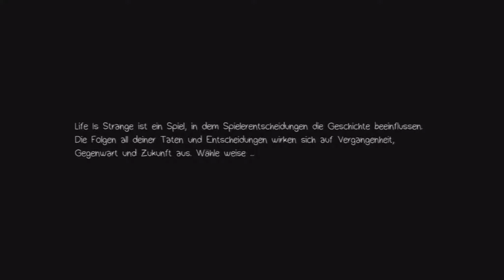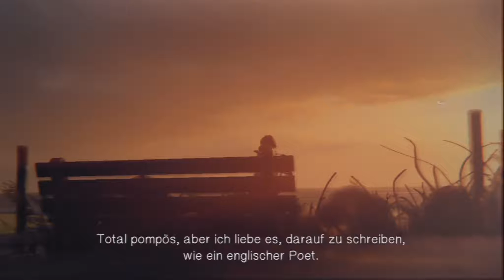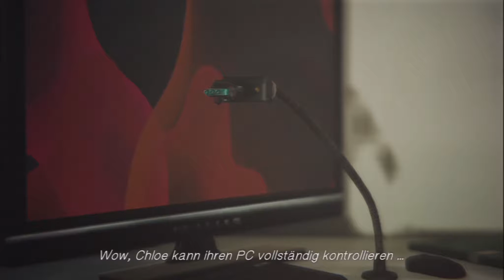Let's Play Life is Strange EP4: Dark Room #1 [Gameplay/German/HD] Gespräch mit Chloe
Zeit zurückspulen wollen wir alle. Doch Max kann es tatsächlich. In Episode 4 allerdings geht es noch heißer und noch spannender zu als alles bisher dagewesene.

Life is Strange günstig kaufen